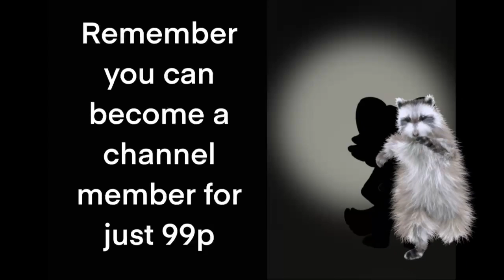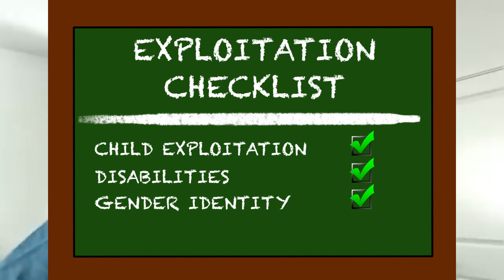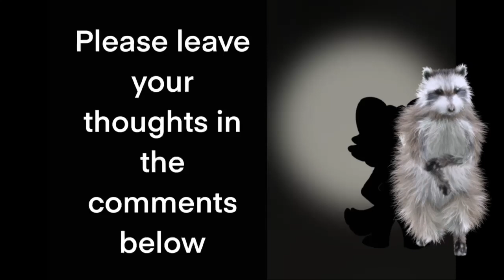The MOTHER Of All EXPLOITERS!! She TICKS ALL THE BOXES!!